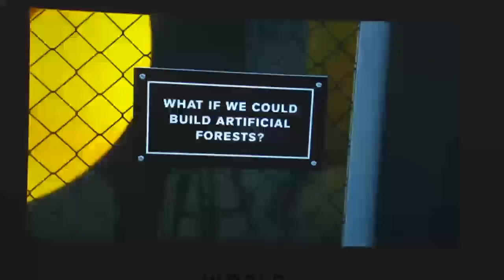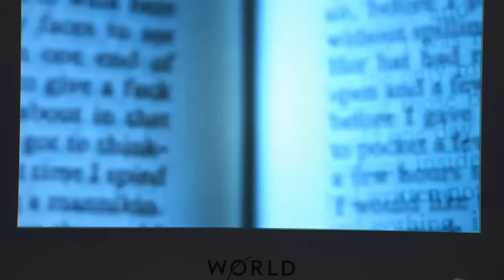India 2016 - India’s Fourth Industrial Revolution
The confluence of emerging technologies and rapid digitization pose new
possibilities for India to leapfrog into the Fourth Industrial Revolution. How can India ensure it gets it right?
Dimensions to be addressed:
- Additive and advanced manufacturing
- Data-driven and resource-efficient food systems - Platform governance models

· Landon Downs, President and Co-Founder, 1QB Information Technologies (1QBit), Canada
· Naushad Forbes, President, Confederation of Indian Industry (CII); Co- Chairman, Forbes Marshall, India
· Suresh Prabhakar Prabhu, Minister of Railways of India · John Rice, Vice-Chairman, GE, Hong Kong SAR
Moderated by
· Nikhil Kumar, South Asia Bureau Chief, Time Magazine, India